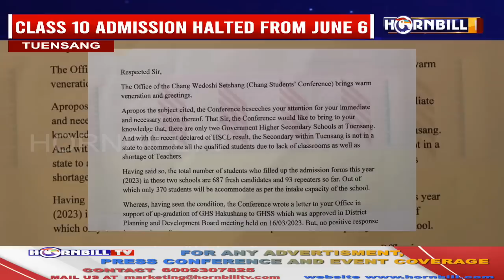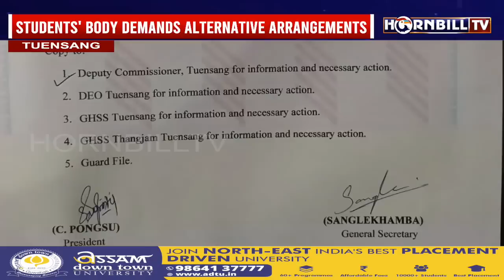TUENSANG STRUGGLES TO ACCOMMODATE HSLC PASSED STUDENTS